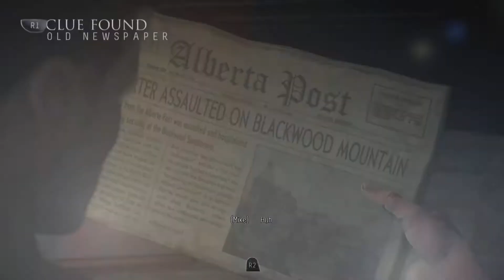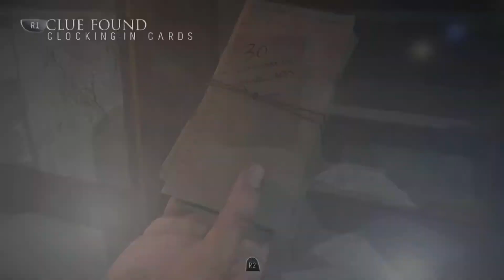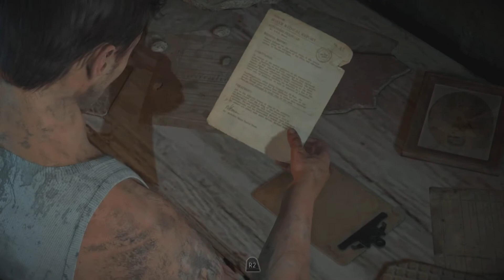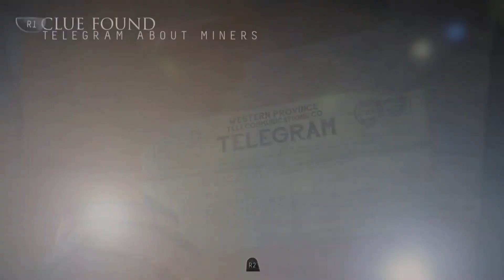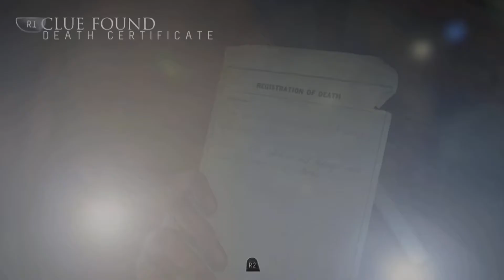Until Dawn PS5: Story gameplay, full game & collectables. EPISODE 6.